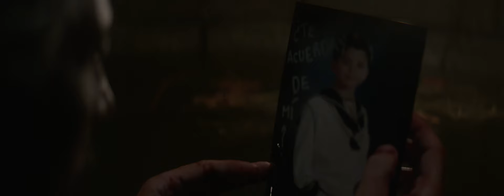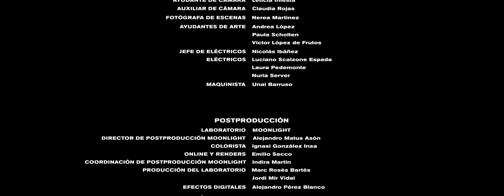'POZO' (Dir: Diego Puertas, 2019)